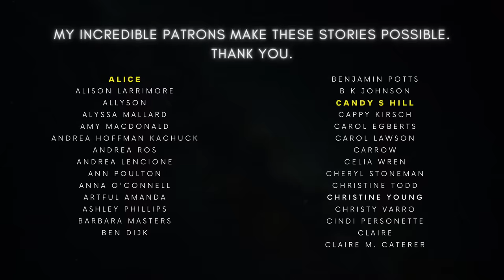Cozy Bedtime Story with Autumn Ambience 🐈✨{Fall Ambience & Sleep ASMR}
Do you sometimes struggle to get to sleep? Check out this relaxing sleep story featuring 40Hz binaural beats and sleep ASMR. Morag the Sleepy cat will help you drift off to sleep fast and easily, and you'll wake up feeling refreshed and ready to take on the day!

This audiobook is a great way to relax and wind down before bedtime. If you're struggling to get to sleep, give this story a try. You'll feel refreshed and ready to hit the ground running in the morning!

00:00 - Recap
01:53 - Their Adventure Continues
06:55 - Run for the Boat
12:12 - Setting Sail
21:58 - Adventure Spotted
28:08 - Space for a Few More?
33:51 - A Celebration of a Lifetime
44:54 - Scottish Highland Ambience & Sleep Music

Listen on Amazon Music: